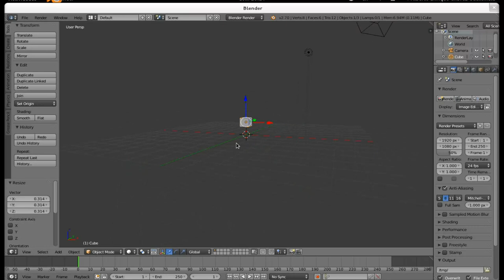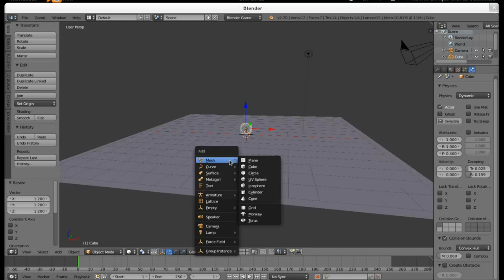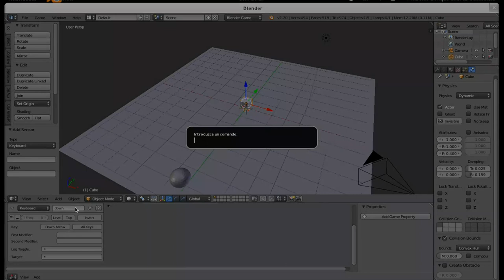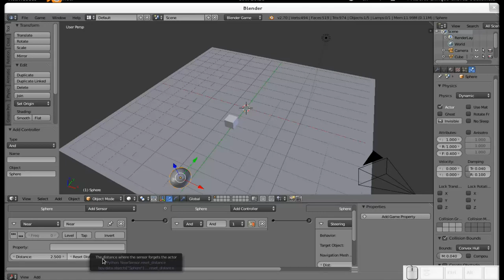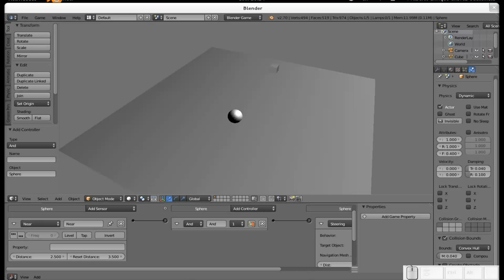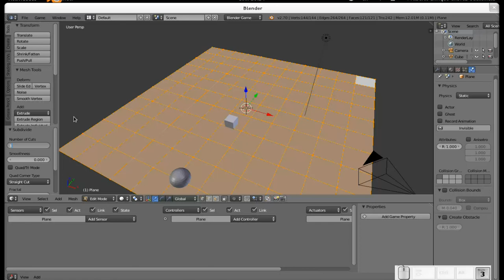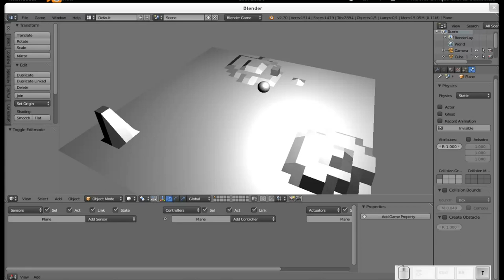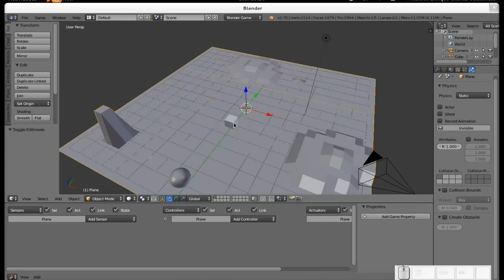Blender: Creando un juego. Parte XVI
Antes que otra cosa, mis disculpas por el sonido, no sé qué pasó :(

En esta parte vemos cómo hacer para que un enemigo siga a nuestro protagonista.
Si desean el archivo .blend, como siempre, pueden dirigirse a mi blog Diseño Libre